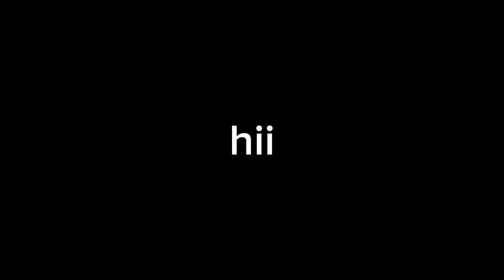(IMPORTANT)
4 the ppl who cant see my comm tab
(or dont check)